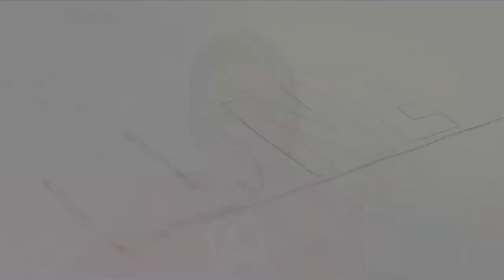TLnews.ro |Ziua Bujorului a fost organizată de Primăria din Valea Nucarilor